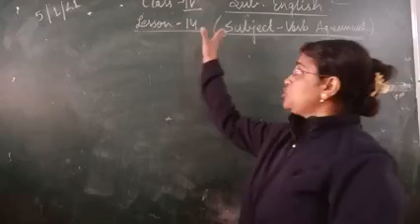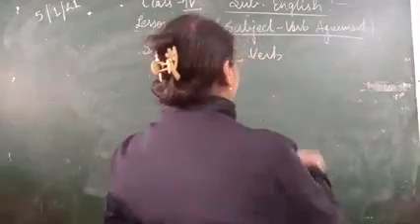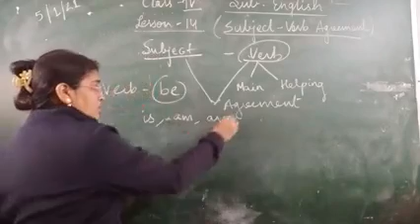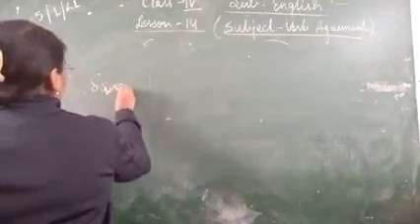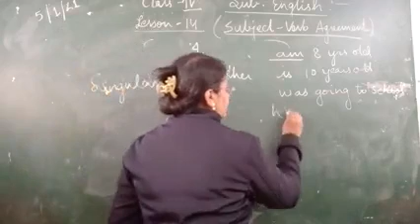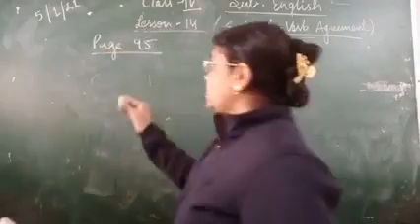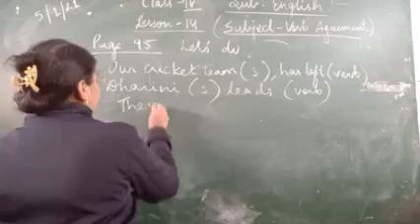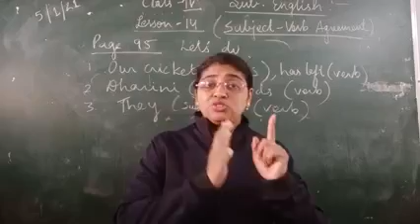Class 4 , Subject - Verb Agreement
Explanation,  05-01-21